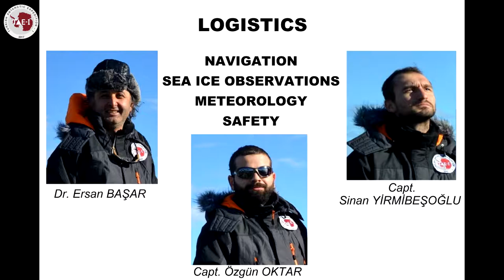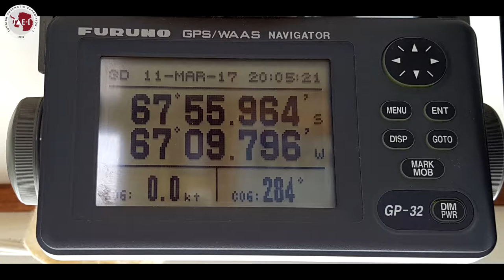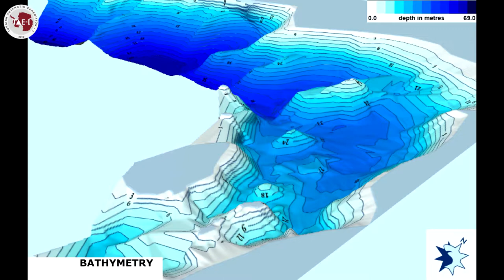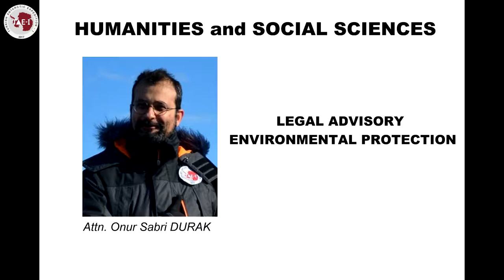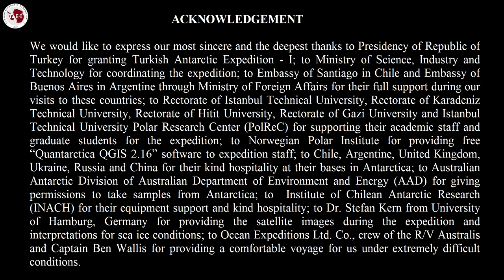Turkish Antarctic Expedition - I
Turkish Antarctic Expediton - I (TAE - I) Feb-Apr 2017

"We  would like to express our most sincere and deepest thanks to Presidency of Republic of Turkey for granting TAE - I; to Ministry of Science, Industry and Technology for coordinating the expedition."

Dr. Burcu ÖZSOY
Dr. Ersan BAŞAR
Dr. Burak Karacık
Dr. Hakan YAVAŞOĞLU
PhD Candidate. Mehmet Nurullah Alkan
PhD Candidate. Ayşe Giz GÜLNERMAN GENGEÇ
Attn. Onur Sabri DURAK
Capt. Özgün OKTAR
Capt. Sinan YİRMİBEŞOĞLU

Special Thanks To:
R/V Australis - Ben Wallis